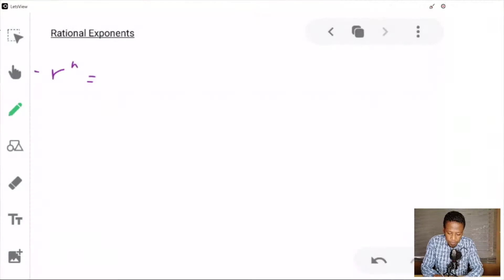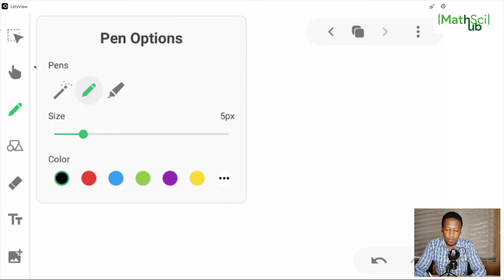Exponents & Surds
In this video we cover EXPONENTS & SURDS (Exponential Laws, Prime Factorization &  Rational Exponents).